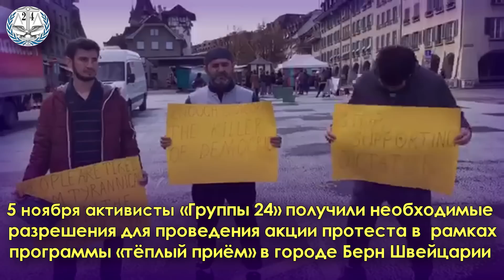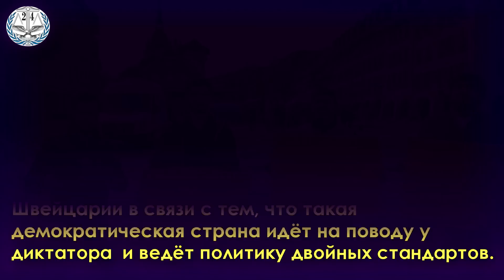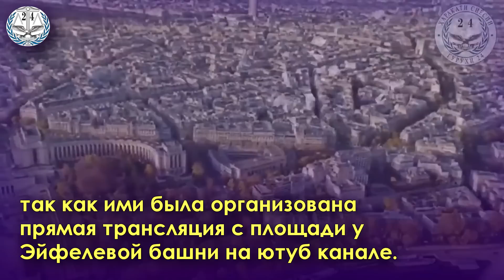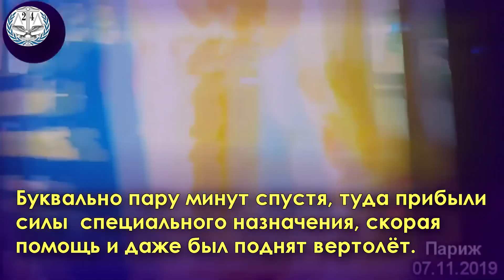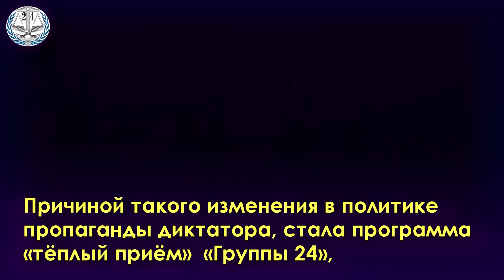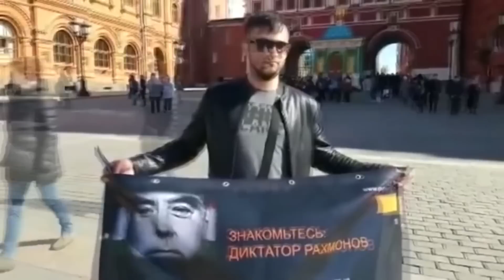«ТЁПЛЫЙ ПРИЁМ» ОКАЗАЛСЯ ГОРЯЧИМ ДЛЯ ДИКТАТОРА РАХМОНОВА